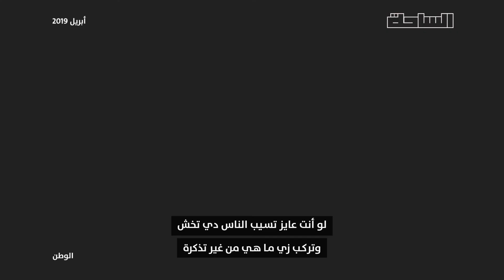التذكرة أو حياتك.. معادلة ركوب قطار الدرجة الأولى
"الحقيقة إن رئيس القطر فتح الباب وخلى اتنين ينزلوا والقطر ماشي"
هل جريمة زي دي حلها "العلاج النفسي" اللي الوزير اتكلم عنه؟